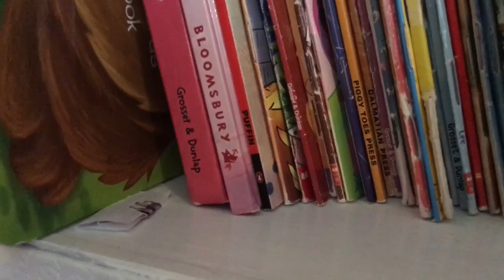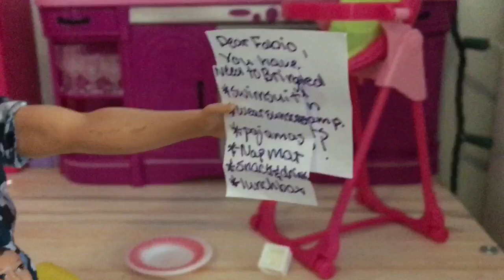BARBIE EQUESTRIAN CAMP~ Day 1!! All of the kids go to a Barbie summer camp!! 💖💖🐴🐴🦄🦄